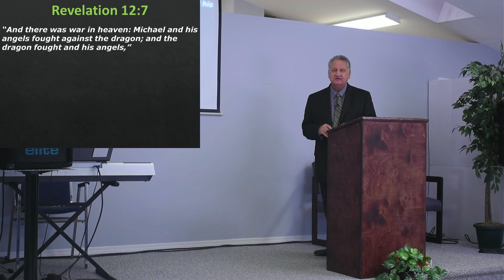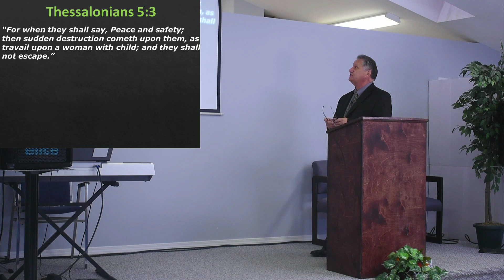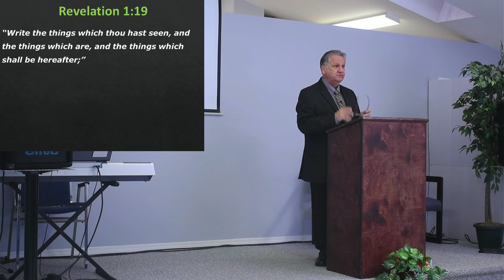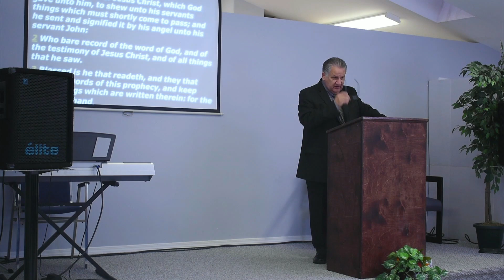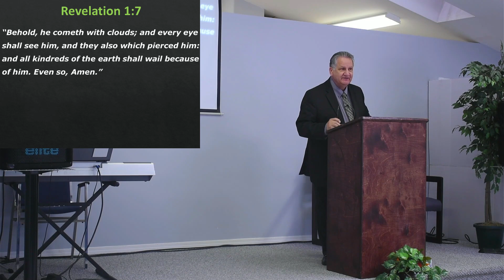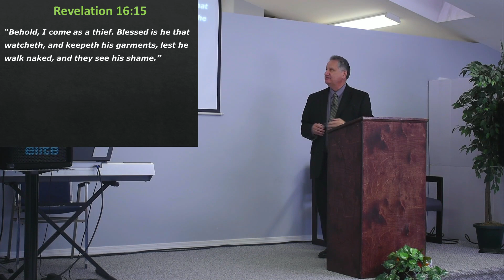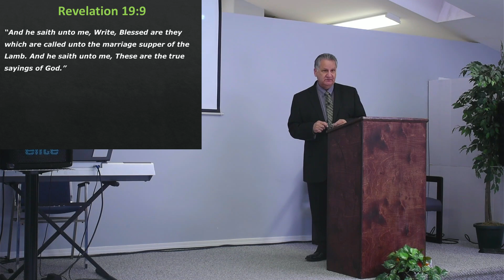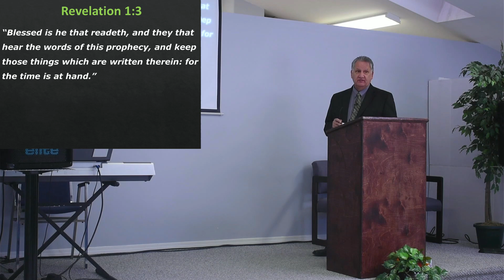The War in Heaven Continues